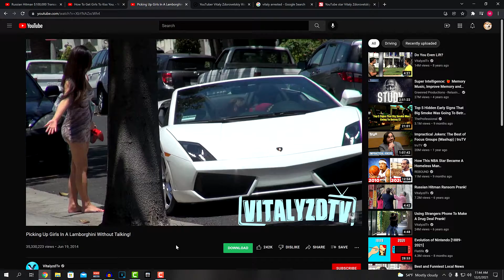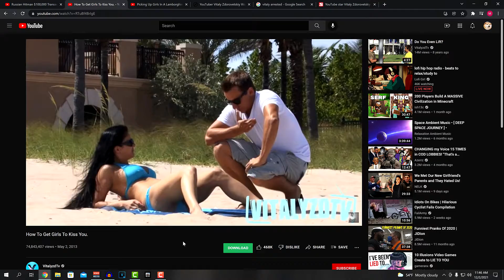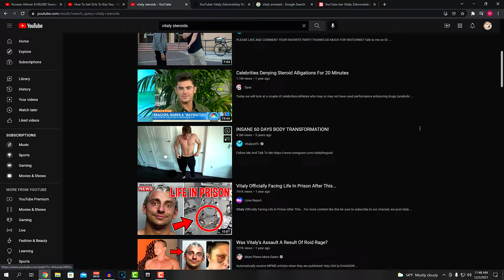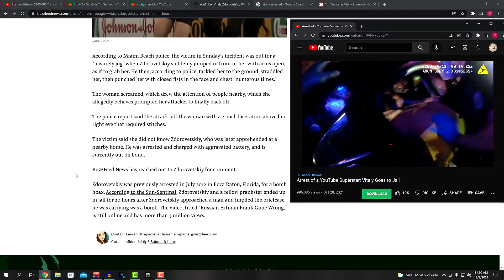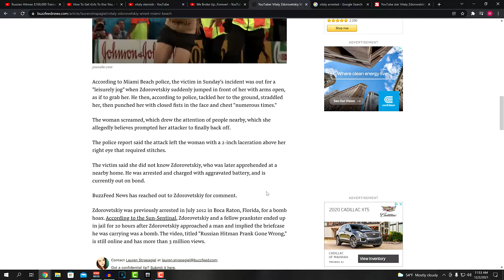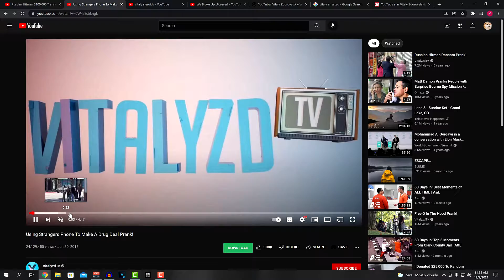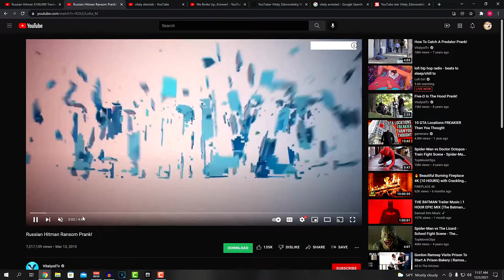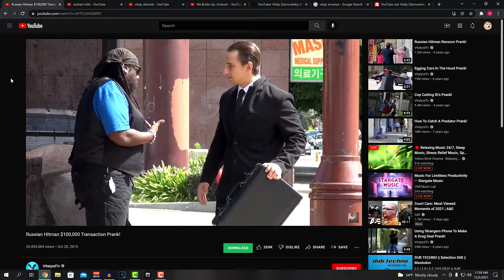Remember VitalyzdTv and the PRANK Youtube Era?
Throwback of the old Youtube days.